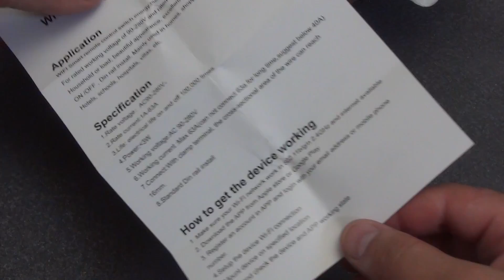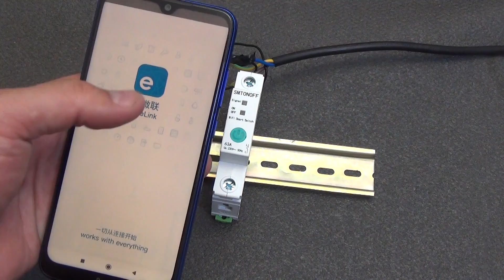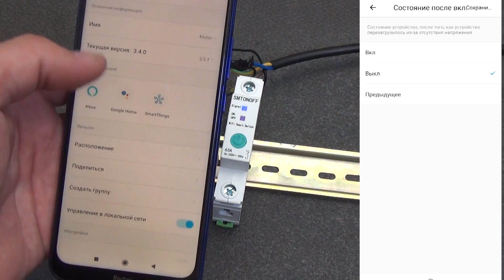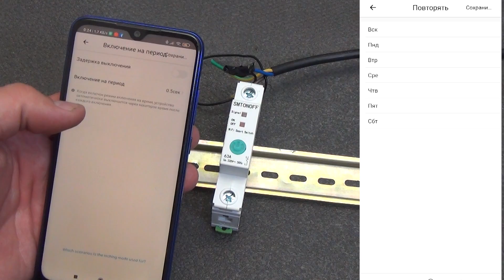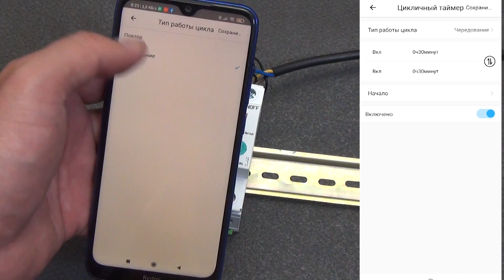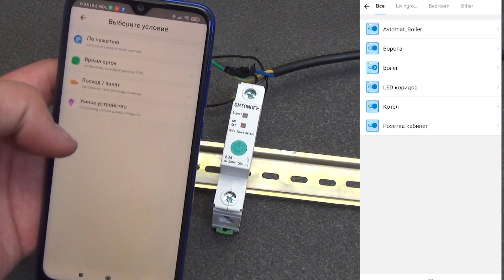Умный WiFi автомат выключатель на DIN рейку EWelink 63 ампера умный дом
Сегодняшний обзор будет посвящён автоматическому выключателю (автомату), которым можно управлять из любой точки планеты, где есть интернет. Автомат электрический способен работать с током до 63 Ампера и вполне может заменить главный вводной автомат в квартире. Кроме автоматического включения и выключения электрический автомат EWelink может работать с различными таймерами, а также с циклами на включение или выключение. Кроме этого, можно кратковременно задавать режим включения от 0,5 секунд в режиме толкателя. Присутствует возможность энергомониторинга, но надо быть внимательным при заказе, так как в более дешевой версии автоматического выключателя EWeLink, функция энергомониторинга отсутствует. Кроме обычного включения и выключения автомата, мы можем задавать различные сценарии сработки умного дома, начиная от восхода или захода солнца, заканчивая работу с другими датчиками и умными устройствами.

00:00 – 00:27 Вступление
00:27 – 01:30 Комплектация и внешний вид
01:30 – 02:25 Монтаж автомата
02:25 – 06:02 Мобильное приложение
06:02 – 07:31 Примеры автоматизации
06:18 – 07:31 Выводы